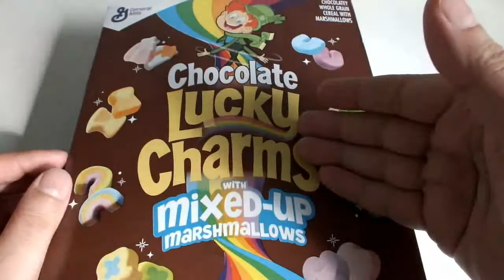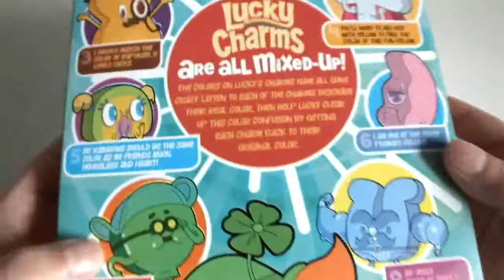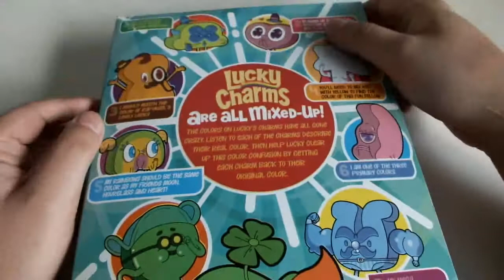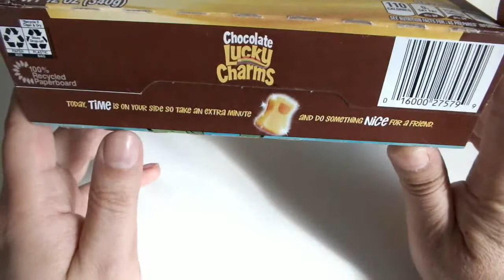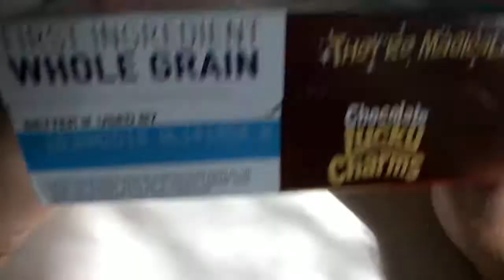Chocolate Lucky Charms Review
I got the lucky charms and no one is gona share them :P so let us try this western brand for a change from the usual Nestle and Kellog's breakfast cereals and see what all the fuss is about.